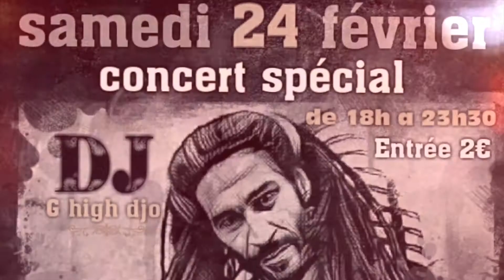SHERYO | FONSDÉ | En LIVE à LA LIGNE 13 | Un FILM De SOULJAH ( 2018 )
SHERYO - FONSDE ( EN LIVE à LA LIGNE 13 ) Un FILM De SOULJAH | 2018 , MAGNUM FILMS .